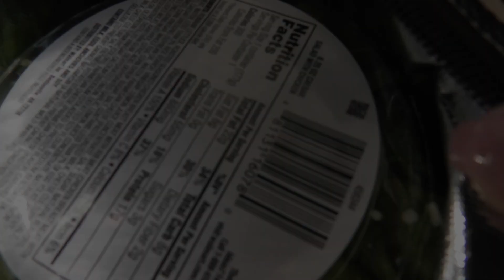Izzy's Lunch Box - Commercial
TV Production 1
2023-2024